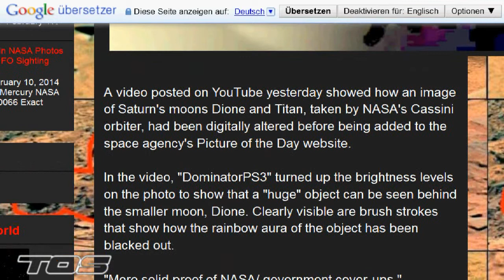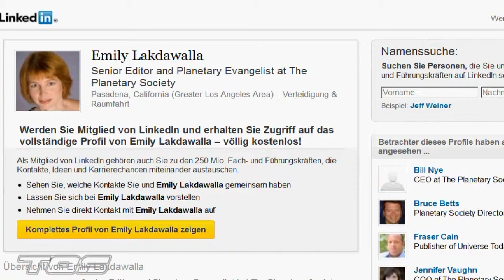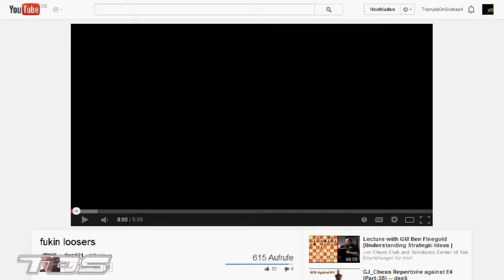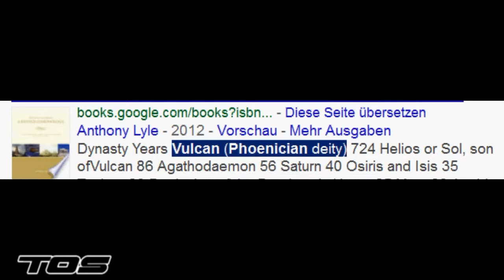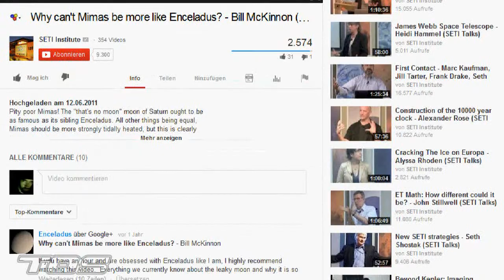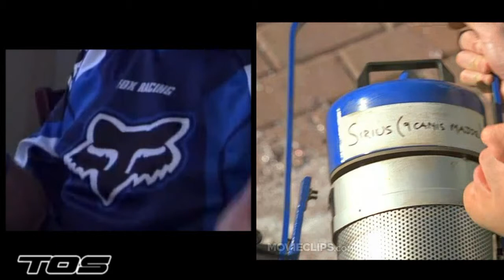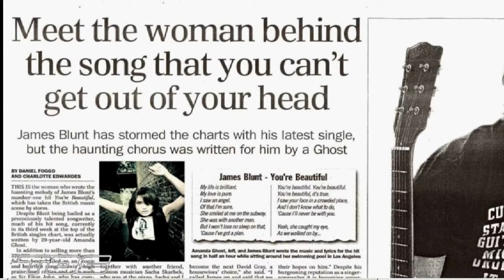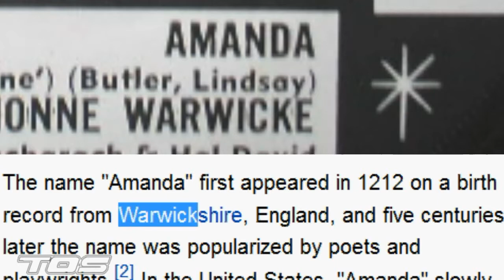EL Saturn #342 EMILY LAKE-DWELLER ¤ BILL NYE ¤ PHOENICIANS | TØS